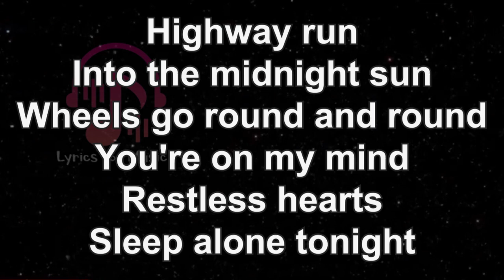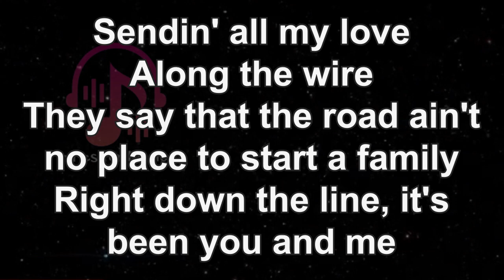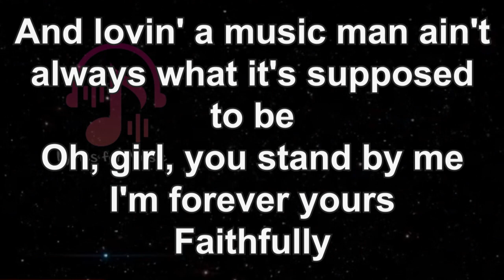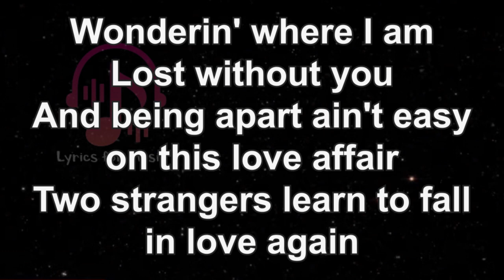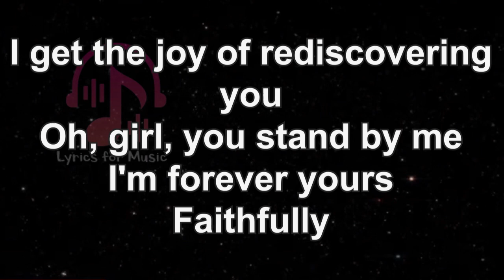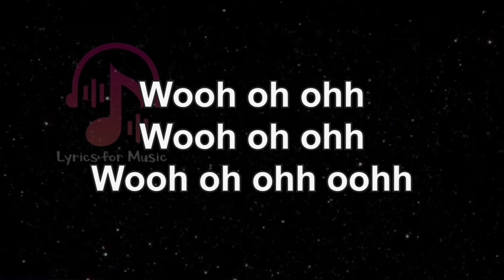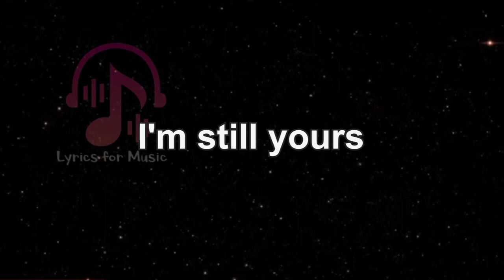Faithfully Lyrics [Journey] Faithfully Song Lyrics